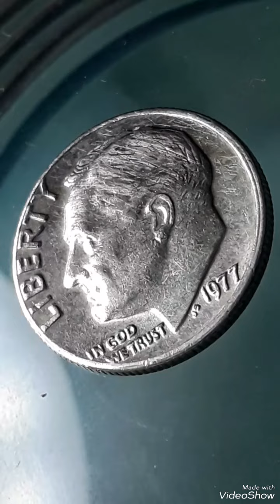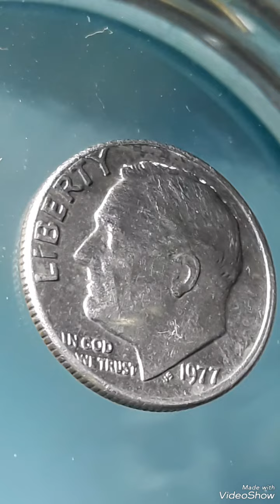1977 Roosevelt Dime Mint Error That Sold for big Money!!!